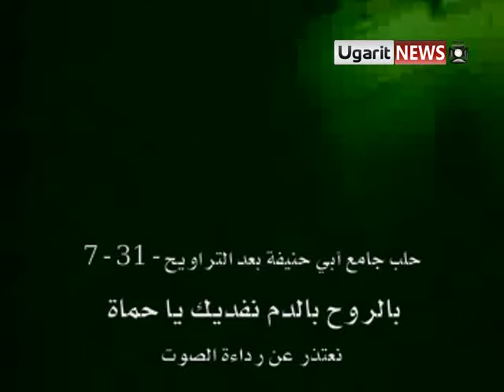31 7 Aleppo أوغاريت حلب مسائية أمام جامع أبي حنيفة النعمان بعد صلاة التراويح , نصرة حماة ج1